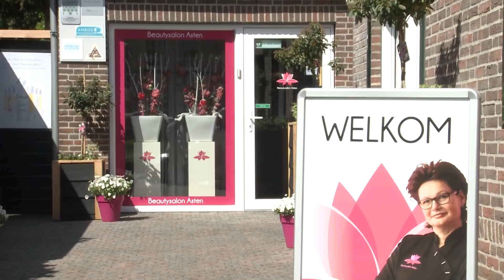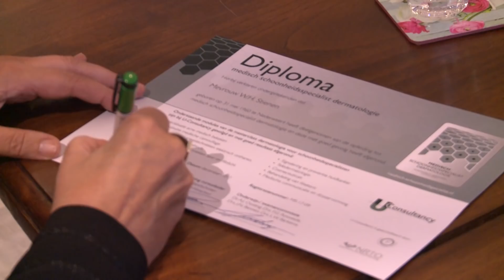Bedrijfsfilm - Schoonheidssalon Asten - Wil van Deursen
Een bedrijfsfilm van Schoonheidssalon Asten. Hierin maakt u kennis met de vele mogelijkheden van de salon.